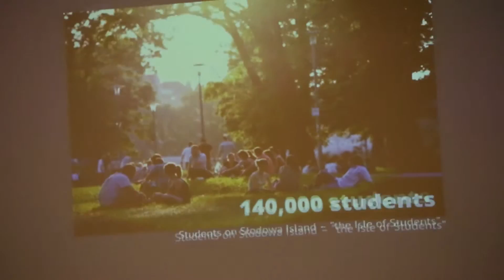International Conference Active in Languages, Inter-Active in Teaching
Międzynarodowa Konferencja zorganizowana przez Wyższą Szkołę Filologiczną we Wrocławiu.